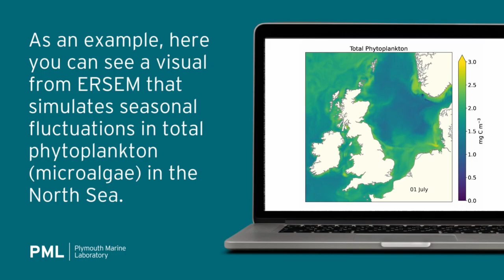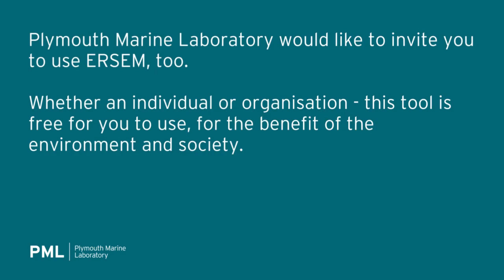ERSEM in 80 seconds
ERSEM is a computer modelling tool that addresses biogeochemical and ecological systems in many applications worldwide, engaging in a range of problem solving, predictive and impact studies.

It is open source, meaning that you can apply it to your own projects.

Whether an individual or organisation - this tool is free for you to use, for the benefit of the environment and society.